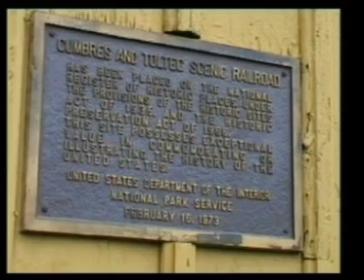Cumbres & Toltec Railroad, New Mexico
This delightful railway runs over the San Juan Mountains, here in New Mexico & Colorado. Once part of the Denver & Rio Grande Railroad, today this line runs for 62 miles. This short clip features the Baldwin locomotive at Charma.